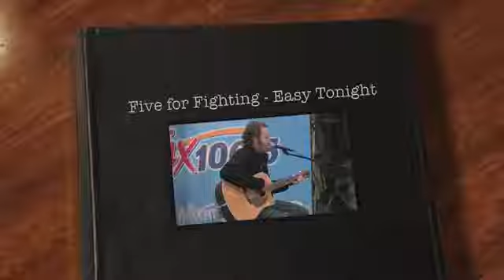Easy Tonight - Five for Fighting